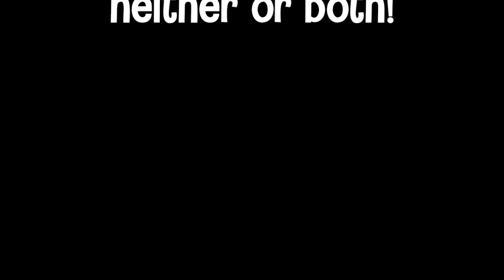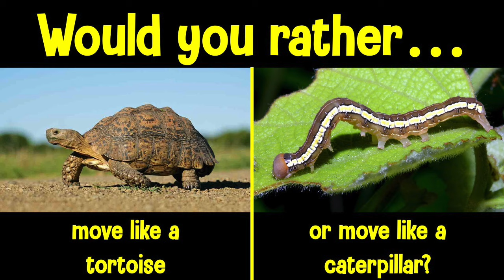Would You Rather | Animal Choice Quiz | Personality Test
Each would you rather dilemma relates to a pair of animals and their features or characteristics. When you answer the would you rather question, you must choose one answer; you cannot choose neither or both. Which would you rather question did you find most difficult to answer?

Would you rather quizzes often tell you a lot about your personality. Nothing scientific with this would you rather quiz though - it's just for fun!